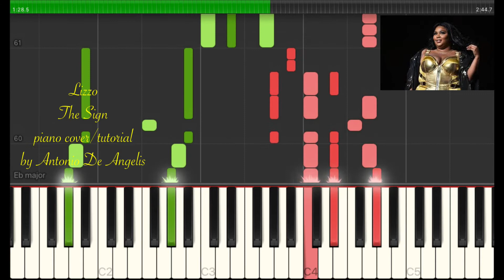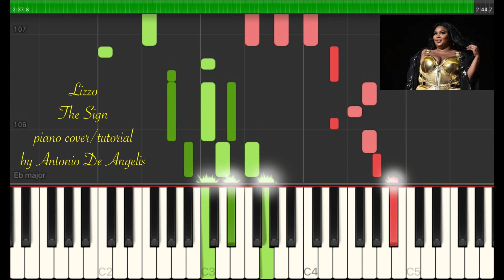Lizzo - The sign - piano cover/tutorial by Antonio De Angelis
Lizzo - The sign
piano cover/tutorial by Antonio De Angelis

0:02 [Intro]

0:08 [Verse 1]
Hi, motherfucker, did you miss me?
I've been home since 2020
I've been twerkin' and making smoothies, it's called healing
And I feel better since you seen me last
I been training, I can flex that ass
So when I shake it, I can shake it fast
Make that camera flash, camera flash, camera flash

0:33 [Chorus]
If you're looking for the sign, bitch, I'm it (ooh-ooh)
And I know you see me comin' 'cause I'm thick (ooh-ooh)
I got that, "Oh, hell no, you can't get this at the store"
Whoa, oh, now you know-ow
And I know you wanna fuck with me again (ooh-ooh)
Whoa

0:57 [Verse 2]
Uh, just a second, let me fix my wig, yeah
Dealin' with him put me through some shit, yeah
But I can't forget I'm still that bitch, yeah
I live inside his head and pay no rent, yeah, it's lit, yeah, uh
Big rich, big sad, I'm cute when I'm mad
Bitch, I fell off but I'm back, you're back
I'm worth my weight, I'm two hours late
But I'm on my way, ho (hey)

1:21 [Chorus]

1:45 [Bridge]
I keep on writing these songs
'Cause he keep on doin' me wrong
And my girls keep singin' along
Like, "Oh, ooh, oh, ooh" (hey, hey, hey)
Don't need that energy, bitch, I'm a Tesla
Hey, hey, I put me on the dresser
Don't need that energy, bitch, I'm a Tesla (ooh)

1:57 [Chorus]
And I know you wanna fuck with me again (you wanna fuck with me)

2:34 [Outro]
And my girls keep singin' along, uh
I guess that I'm not alone